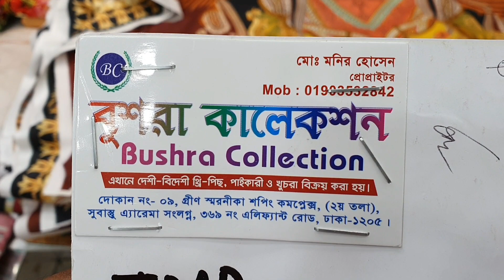অরিজিনাল পাকিস্তানি থ্রী-পিছ কালেকশন।